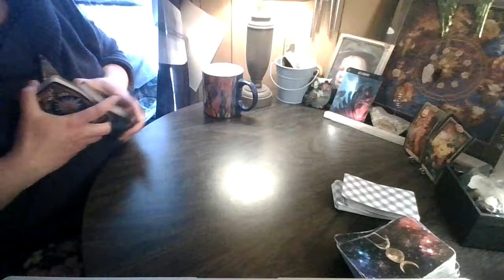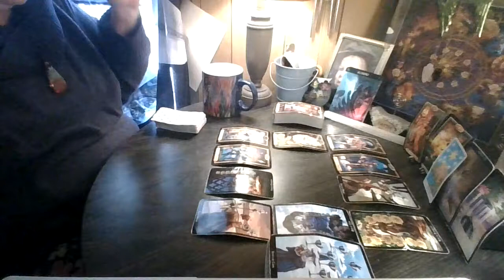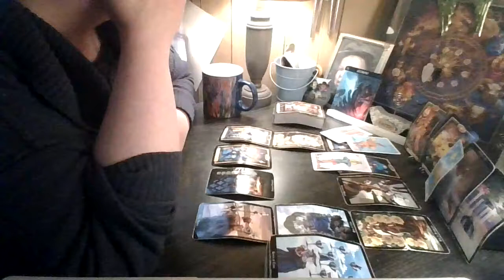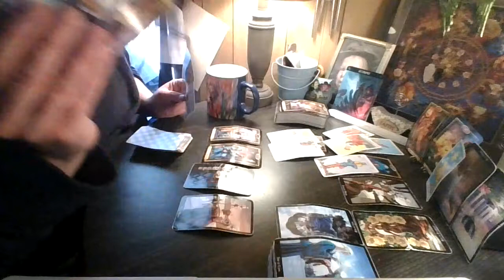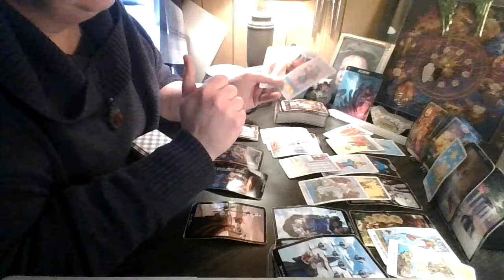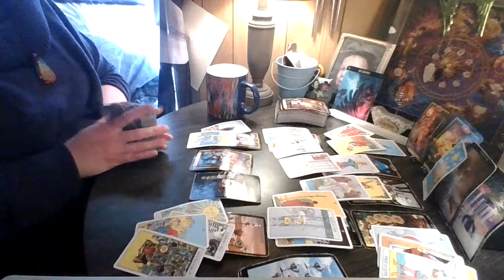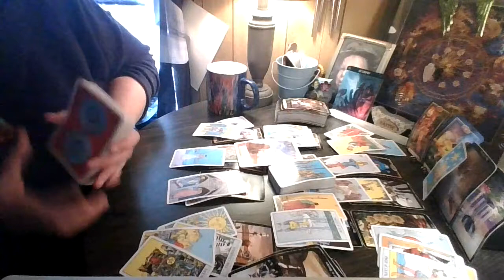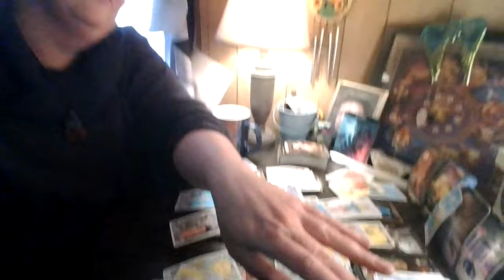Scorpio: You May Be Waiting A Bit....